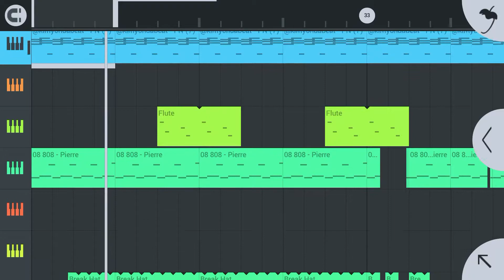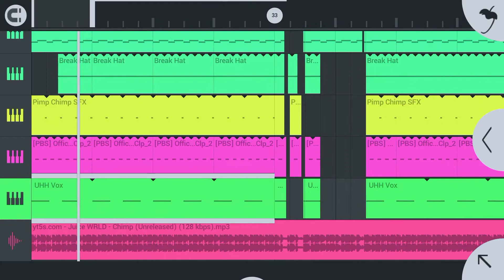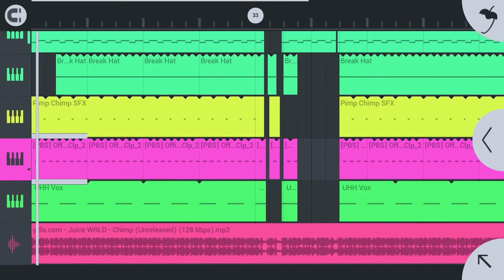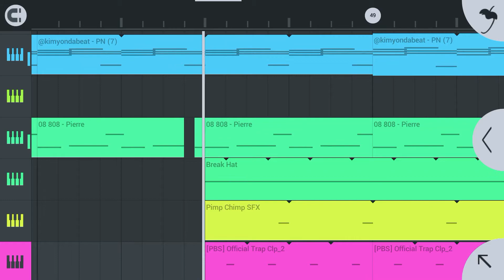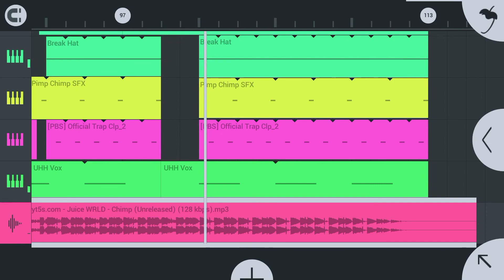How “Chimp” By Juice WRLD was made on FLM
credits to @Luvi For FLP

Original Prod.Pierre Bourne